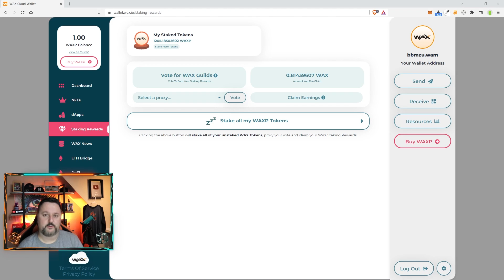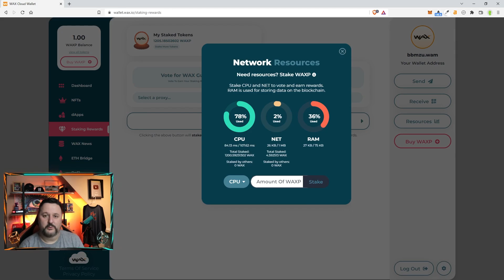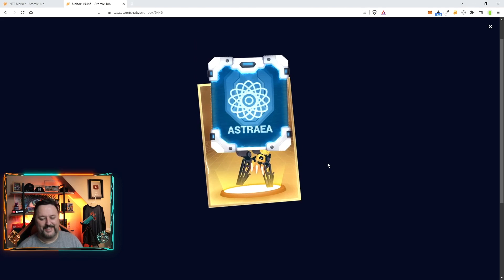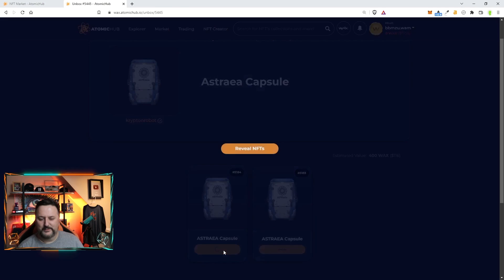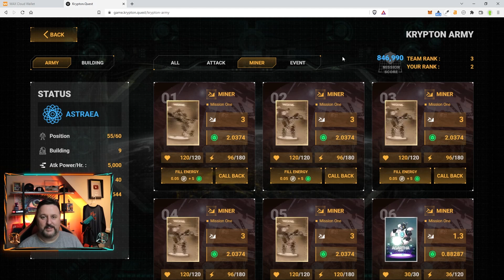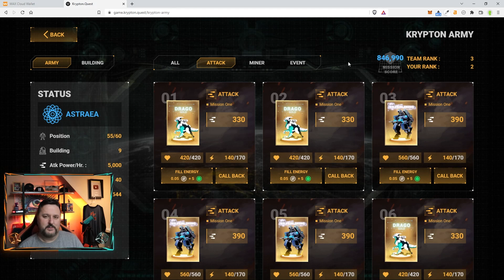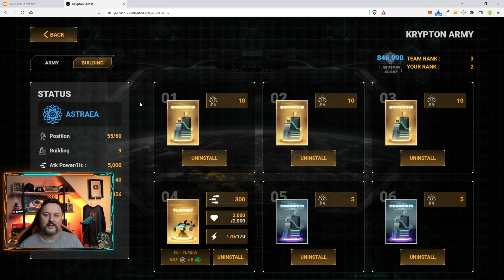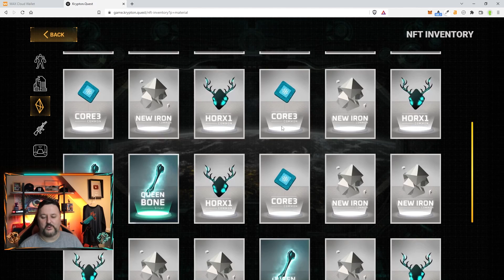Best PlayToEarn Game with LOW CPU Usage on WAX Network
Best PlayToEarn Game with LOW CPU Usage on WAX Network - Lately CPU usage has been so high on Wax network and this seems to happen at least 1 week out of the month. I found a game for you to check out that doesn't require a lot of CPU at all, let's talk more about it.
WAX - bbmzu.wam
BTC - 1M57vUyvCzqeHJ47nL1QpEbdKKuabkFEtj
ETH - 0xD26414bC6D62BE0DAb18B3C4CC2e444eB3ea3085
▬▬▬▬▬▬▬▬  MEMBERSHIP   ▬▬▬▬▬▬▬

00:00 About Wax Network
02:22 Low CPU Usage Game
03:52 Opening Packs
05:01 How the game works